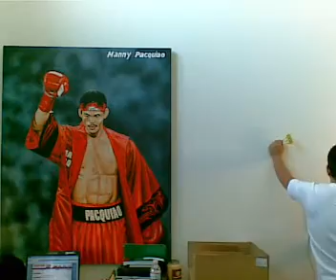Manny Pacman Pacquiao. Rare Video.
Manny "Pacman" Pacquiao in Palazo shooting Darts before the Oscar De La Hoya Fight. Saw Manny running at near by park and his entourage invited us into their Condo. Such a Hospitable and friendly man. The most Humble Celebrity you will ever meet. Best Boxer of all time,Ever!